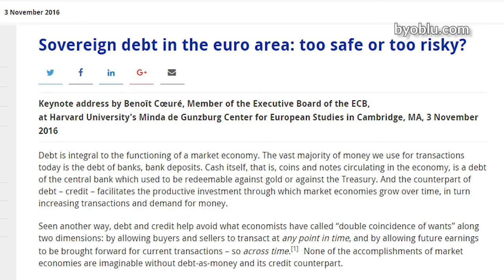La Merkel vuole commissariare l'Italia entro il 2017 - Marco Zanni da Bruxelles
Marco Zanni euro-parlamentare di Bruxelles intervista di Claudio Messora